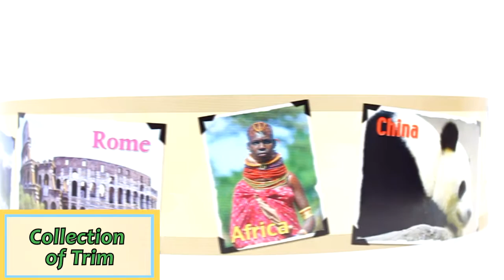Collection of Trim by UISchoolSupply.com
sells tons and tons of border and trim!

or in store at one of our Utah Idaho School Supply locations.